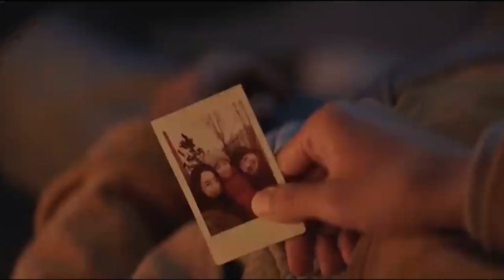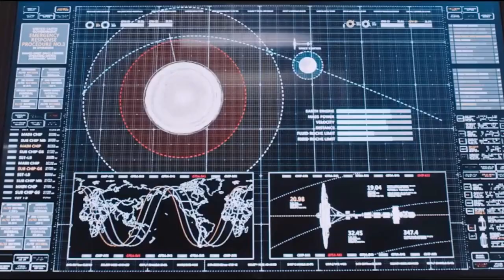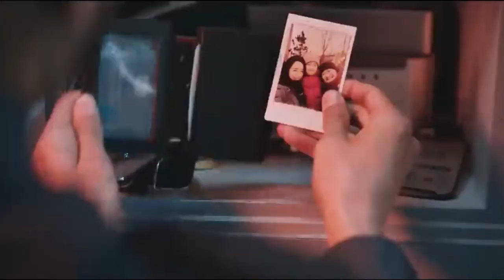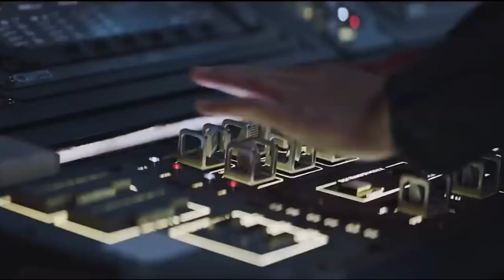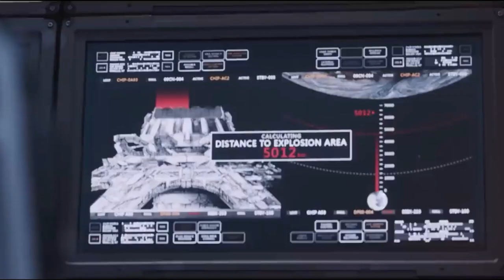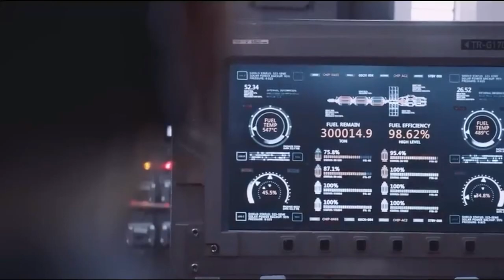The Wandering Earth Full Movie Explained in Urdu\Hindi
When the sun dies out the people of earth built giant thrusters to move the planet out of the solar system and sail to new solar system name Alpha Century which is 4.5 light year away, this 2500 year journey comes with unexpected danger and in order to save humanity a group of young people in this age of a wandering earth fight hard for the survival of humankind .
The story was written more than 20 years ago by the most famous Sci-Fi writer in China Liu Cixin, who is also the executive producer of this film.
The Wandering Earth is a Chinese Sci-Fi movie and full of thriller.
The Wandering Earth story is based on a novel which was released in 2000. The Wondering Earth is a science fiction short story collection featuring the title tale- the basis for the blockbuster international film.